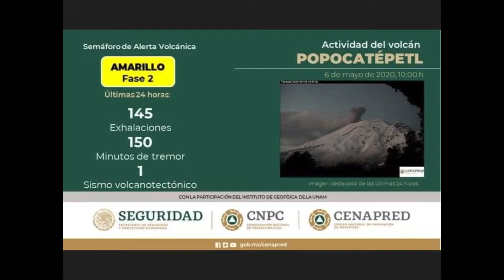Volcanic Activity Report / 41 ACTIVE and ERUPTING Volcanoes / MAY 2020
May 2020
Volcanic Activity Report
41 Active and Erupting Volcanoes around the Planet.
Here are few of the latest:
Popocatépetl volcano, Rincón de la Vieja volcano, Sabancaya volcano, Kikai volcano, Nishino-shima volcano
- Morning D.E.W.